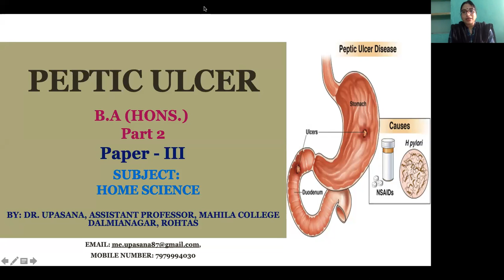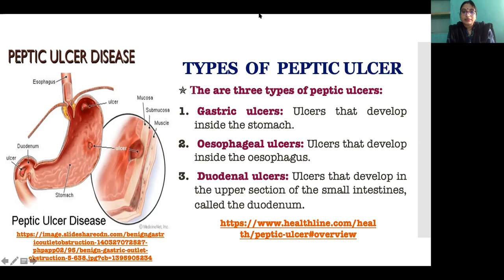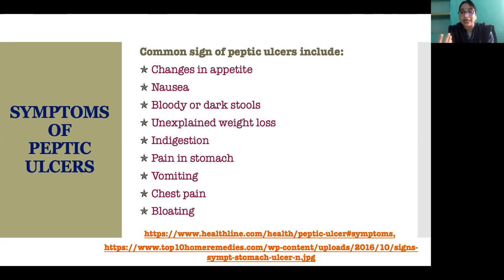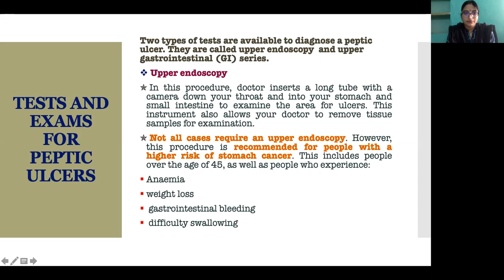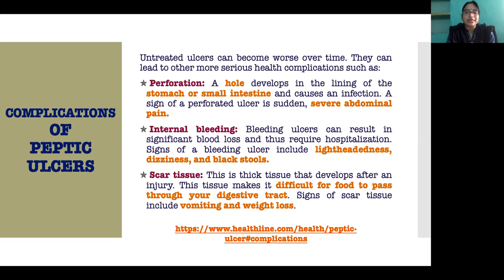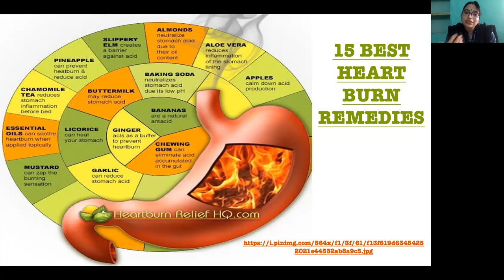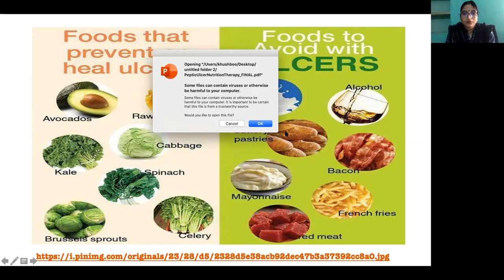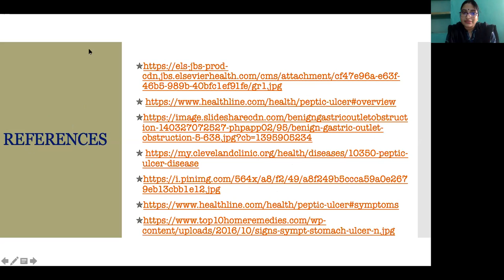PEPTIC ULCER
Lecture for B.A Part III Home Science Hon's Students.
Paper -3 Topic- Peptic Ulcer.

Dr. Upasana
Assistant Professor
Dept. of Home Science